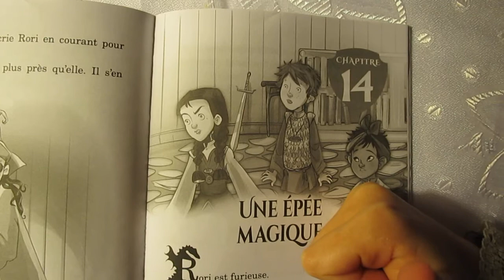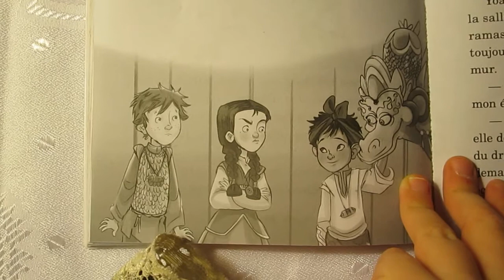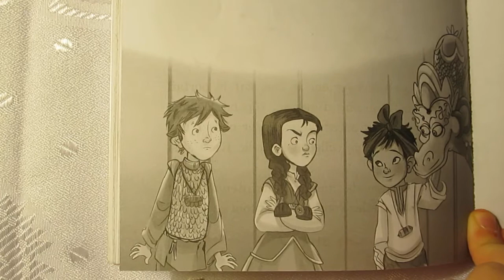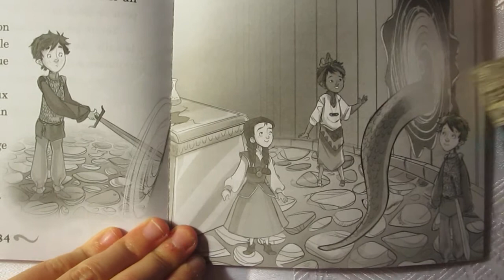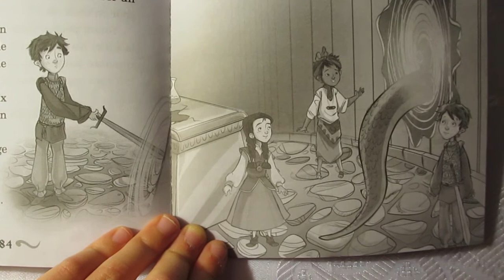Maîtres des dragons, Le trésor du dragon d'Or (livre N° 12) Chapitre 14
Maîtres des dragons - Le trésor du dragon d'Or  Par Tracey West

Maldred est à la recherche de la puissante clé d'Or! Cette dernière est protégée par un dragon d'Or. Yoann et Rori se lancent à la recherche de la fameuse clé... mais Maldred la vole avant qu'ils puissent atteindre l'endroit où elle se trouvait. Yoann, Rori et Darma seront-ils en mesure de lui dérober le précieux objet? SCHOLASTIC